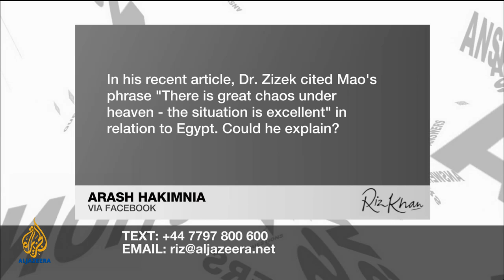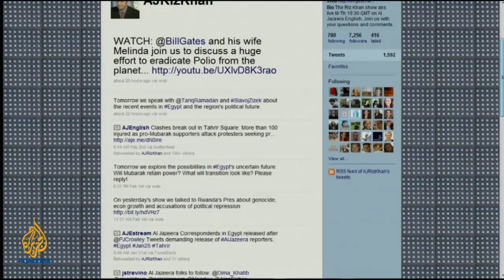Riz Khan - Tariq Ramadan and Slavoj Zizek on the future of Egyptian politics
The revolutionary chants on the streets of Egypt have resonated around the world, but with a popular uprising without a clear direction and an unpopular leader refusing to concede, Egypt's future hangs in the balance. Riz Khan talks to Muslim scholar Tariq Ramadan and Slovenian philosopher Slavoj Zizek about the power of popular dissent, the limits of peaceful protest and the future of Egyptian politics.